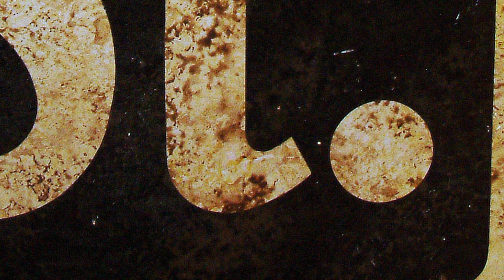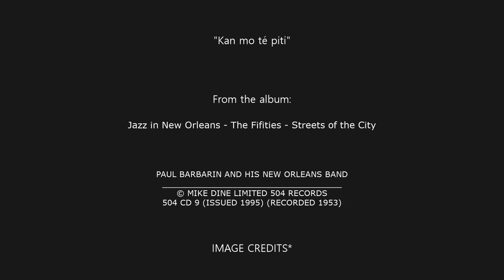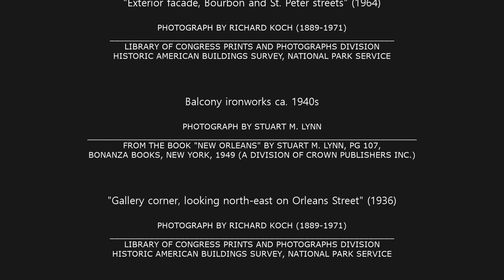Kan mo té piti (Lamizik en Kouri-Vini Lalwizyan)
Kan mo té piti (Other title : Mô shè ami) by Paul Barbarin and his New Orleans Band
Vocals by pianist Lester Santiago

Jazz in New Orleans - The Fifities - Streets of the City
Mike Dine Limited 504 Records
504 CD 9 (issued in 1995) (recorded in 1953)
Kan moté piti
Ma manman di mwin
Koubiyon pwason
Çé kichòj ki bon

Ah ya yay
Mo té linmé dé bon riban
Ah ya yay
Mo té linmé dé bon jipon
Ah ya yay
Mo té linmé dé bon korsé
Ah ya yay
Mo té linmé dé bon soulyé

Kan moté piti – mô shé ami

Ah ya yay
Mo té linmé bèl malékos *
Ah ya yay
Mo té linmé bèl grishinband
Ah ya yay
Mo té linmé dé bèl déba
Ah ya yay
Mo té linmé dé bèl moushwa

* Malekos : Un tissu écossais à carreaux que les femmes créoles
aimaient porter comme tignon, écharpe, ceinture et tablier.
Seuls les vieux Créoles du Bayou Lacombe, de l'autre côté du lac
Pontchartrain, connaissent encore ce mot (Jim Viator).

My mama told me
Fish broth
That is something good

Ah yah yay
I love your beautiful ribbon
Ah yah yay
I love your beautiful skirt
Ah yah yay
I love your beautiful girdle
Ah yah yay
I love your beautiful shoes

Ah yah yay
I love your beautiful malekos*
Ah yah yay
I love your grecian bend
Ah yah yay
I love your beautiful socks (stockings)
Ah yah yay
I love your beautiful handkerchief

* Malekos: It refers to a bright Scotch-plaid cloth that Creole women favored for their tiyons and sashes and aprons. Only the old Creoles across Lake Pontchartrain in Bayou LaCombe still know that word (James Viator).
IMAGE CREDITS**

"Exterior facade, Bourbon and St. Peter streets"
Photograph by Richard Koch (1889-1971)
Library of Congress Prints and Photographs Division

Bourbon Street sign and balcony ironworks:
New Orleans by Stuart M. Lynn, page 107
Bonanza Books, New York, 1949
a division of Crown Publishers inc.
-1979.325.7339 / The Original Creole Orchestra
The Charles L. Franck Studio Collection at
The Historic New Orleans Collection,

The John Robichaux Orchestra of New Orleans,
1896 (photographer unknown)
Courtesy: "New Orleans Jazz, A Family Album" by Rose & Souchon, Page 179
jz001647 Title: Paul Barbarin Band
Louisiana State Museum Jazz Collection
1978.118(B).07784

jz000366 Title: Paul Barbarin
(on drums, playing 'Tiger Rag'. Dated 1952 in pen on reverse)

King & Carter Jazzing Orchestra, Houston Texas
courtesy of The Center for American History,
The University of Texas at Austin
The Robert Runyon Photograph Collection, image number, 05020
Photographer: Robert Runyon (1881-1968), 1921

Paul Barbain and Band at at Tom Anderson's Cafe, 1921
The bandstand at Tom Anderson's, Rampart Street, Storyville, 1919
Paul Barbarin, Arnold Metoyer, Luis Russel, Willie Santiago, Albert Nicholas
Page 225, NEW ORLEANS JAZZ: A FAMILY ALBUM by Al Rose and Edmond Souchon
1921 – Basin & Iberville Streets, New Orleans, Louisiana

Detroit Alabama Jass Band hk002558
Courtesy of the E. Azalia Hackley Collection of African Americans in the Performing Arts, Detroit Public Library

Library of Congress, Prints & Photographs Division

A vista through iron lace, New Orleans
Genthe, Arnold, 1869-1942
Genthe photograph collection, Plate 041 Library of Congress, Prints and Photographs Division.

NEW ORLEANS, ca. 1923 -  National Archives and Records Administration, Ford Motor Company

Jazz Band on Truck  ca. 1920s.
The North Carolina Digital Heritage Center
Moore County, North Carolina, ca. 1920s Tufts Archives, Pinehurst, NC